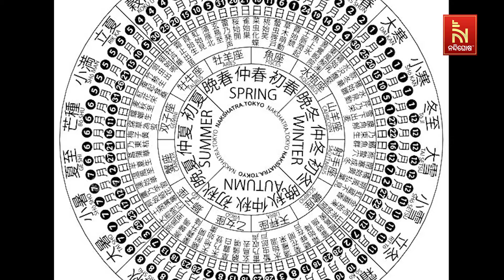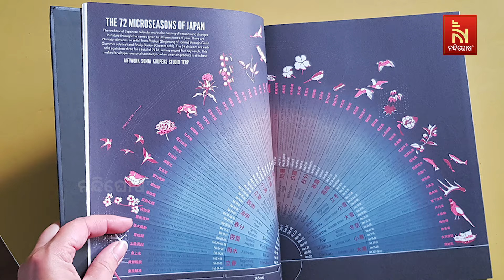Rest Of The World Has 4 Seasons, Japan Has 72 | Nandighosha TV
ଦୁନିଆରେ ଏପରି ଦେଶ ରହିଛି ଯେଉଁଠି ଗୋଟିଏ କିମ୍ୱା ଦୁଇଟି ନୁହେଁ ବରଂ ଅନୂଭୂତ ହୁଏ  ୭୨ଟି ଋତୁ । ବର୍ଷ ସାରା ଏହି ଭିନ୍ନ ଭିନ୍ନ ଋତୁ ଏଠାରେ ଥିବା ଲୋକଙ୍କୁ ପ୍ରଭାବିତ କରେ  । ଜାଣନ୍ତୁ ଏପରି ଖାସ ଦେଶ ବିଷୟରେ ଖାସ୍ କଥା..

* DishTV Channel No: 1367
* Airtel Digital TV Channel No: 611
* TATASky Channel No: 1779
* Hathw@y Channel No: 731
* NXT Digital Channel No: 16
* SITI Channel No: 17 & 458
* GTPL Channel No: 719
* SUN Direct Channel No: 667
* Asianet Channel No: 219